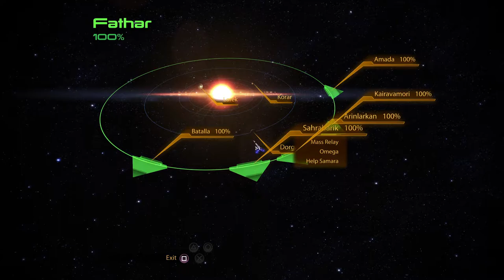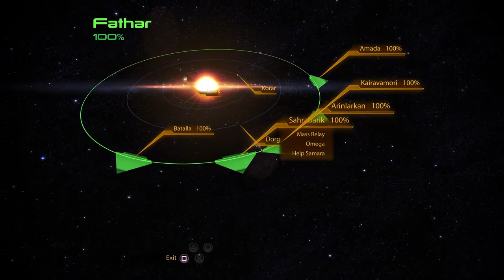Mass Effect 2 Legendary Edition - Planet Scanning & Material Gathering Break -Commander Nova Shepard